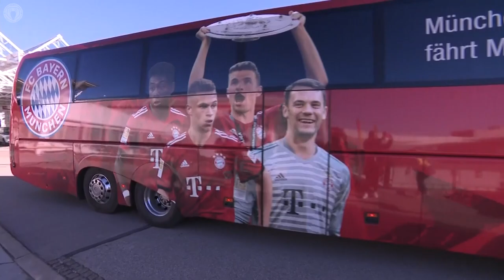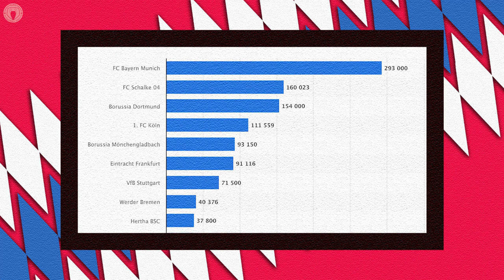How Did Bayern Munich Become So DOMINANT?! | Explained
Hello and welcome back to EFD Explained where today we are analysing how Bayern Munich became a German and European giant.

What makes Die Roten, who are on for their 10th consecutive Bundesliga title, a record in Europe's Top 5 Leagues, so good? How do they consistently beat the likes of Dortmund and Leipzig to the title?

With a history of excellent coaches from Pep Guardiola, Louis Van Gaal and now Julian Nagelsmann, Bayern consistently recruit the best managerial as well as player talent. How do they manage to sign some of the world's best players with a net spend which is far less than the likes of Man United, Real Madrid, Barcelona, PSG and Liverpool?